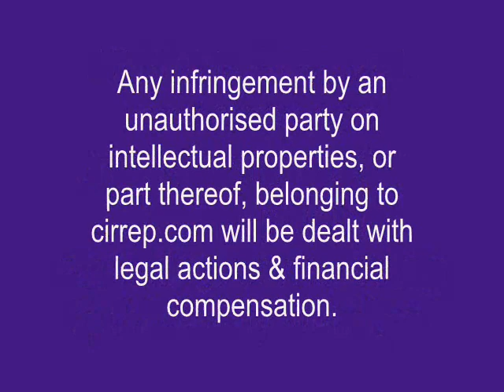Solid Investment: 100% Quality High-End Strata-Offices@Perth